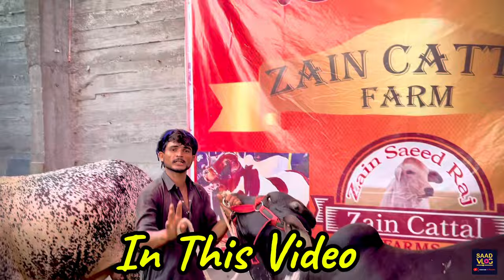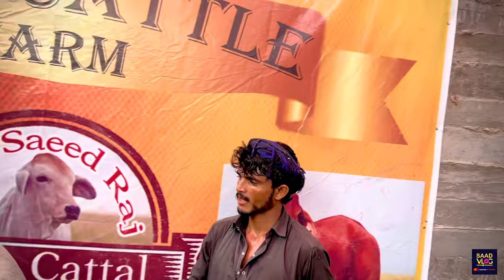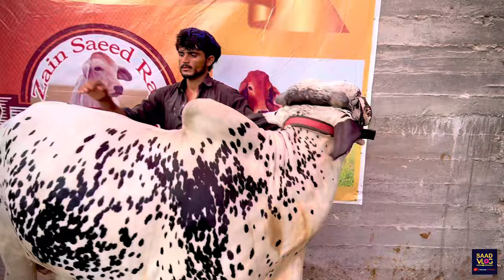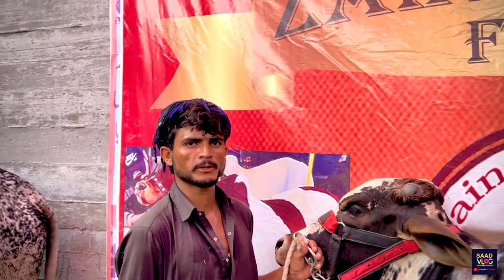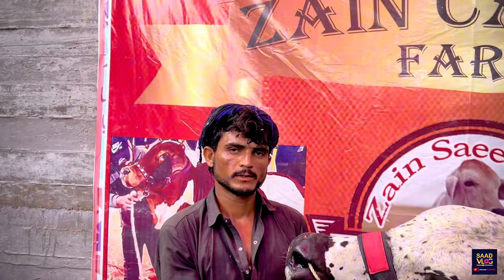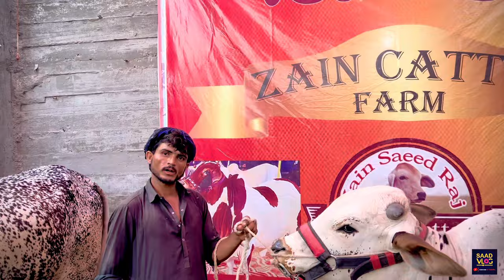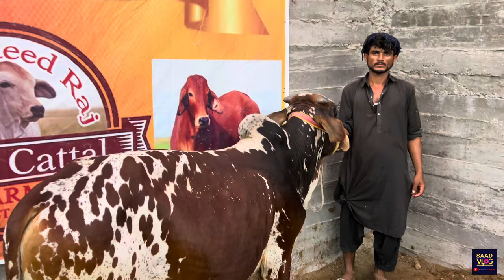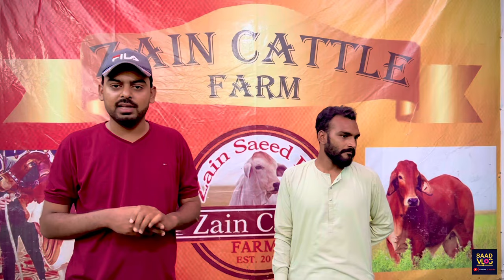Serif 150k Me Big Offer Mandi Se Sasta Farm Season 2024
Qurbani 2024 Animal Cow's Cattle, Naval Moach Goth Mandi / Yousuf Goth Mandi, shorab Goth Maweshi Mandi, Malir Mandi and other Mandi Qurbani,  2024 latest Rates Update KY leY hamary Vedioes dekhty Rahy